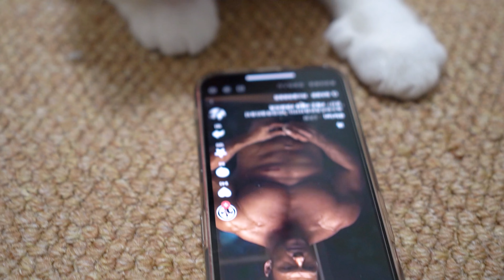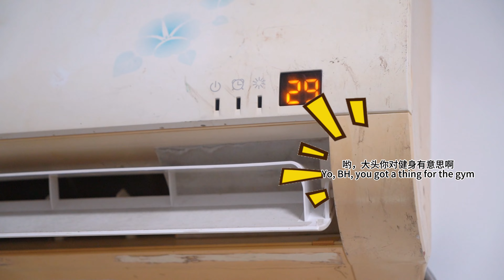Cat drama: Separation Anxiety Disorder《主人分離焦慮症》catvideos